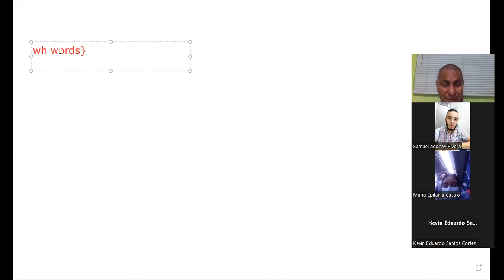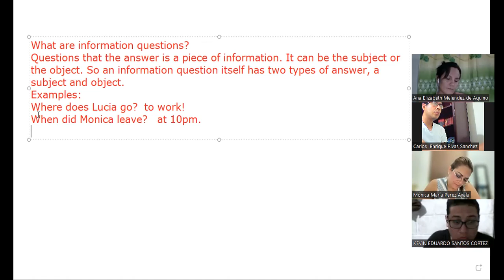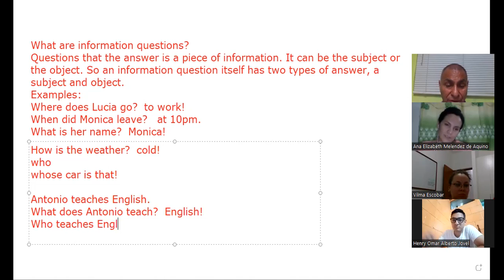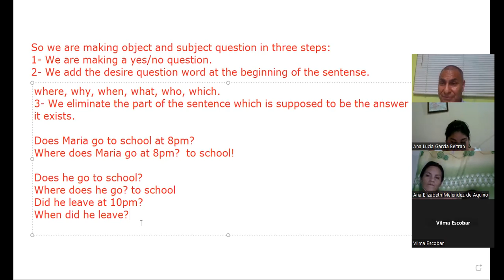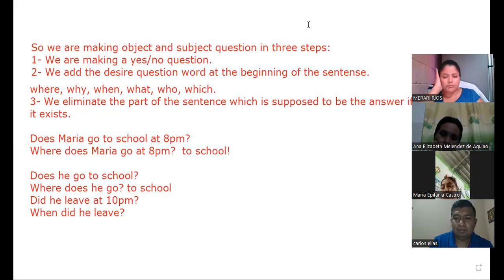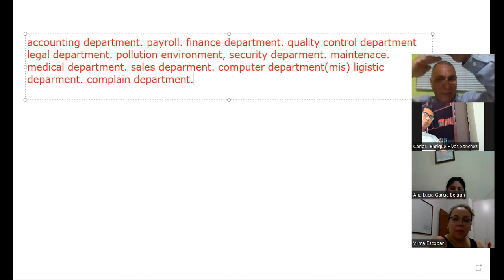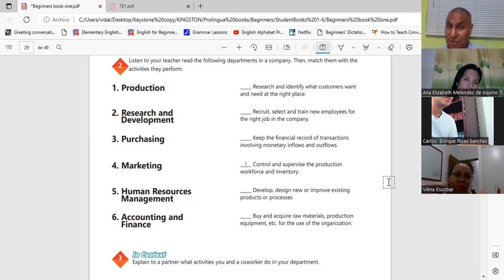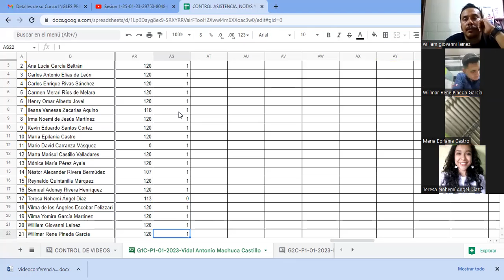Sesion 11-8-02-23-29750-8048-0002/2023-Machuca-Information questions and answers.